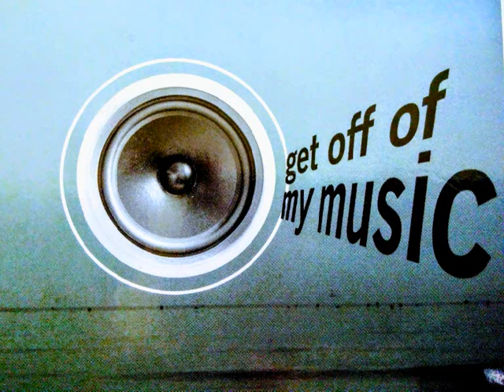JOSH - Another Day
JOSH - Another Day, 2003.